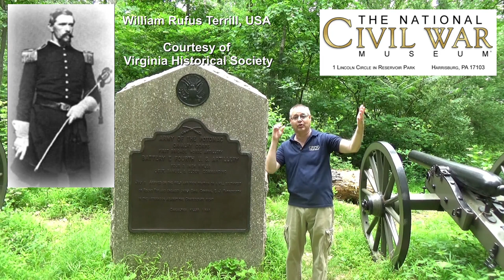NCWM: Captivating Story of the American Civil War - A Brothers War Part II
NCWM, CEO, Wayne E. Motts shares a story about a profile of two brothers who were generals on opposite sides during the American Civil War. Both Generals, Union General William R. Terrill and Confederate General George B. Terrill died in the war.